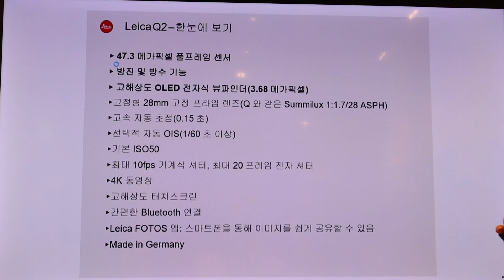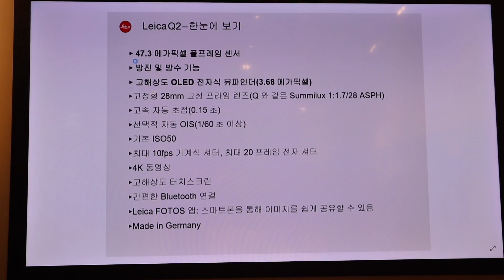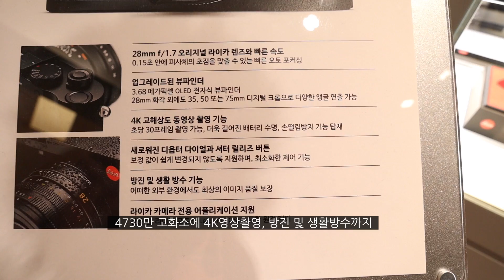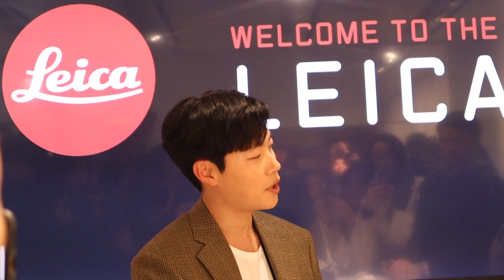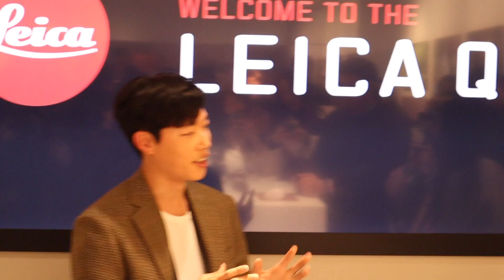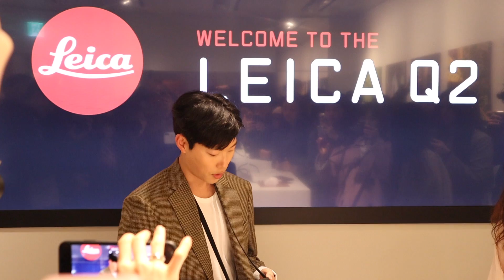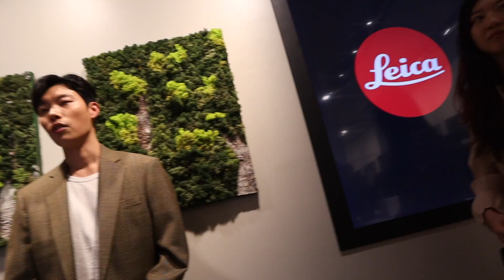라이카 Q2 카메라 l 류준열 카메라 Leica Q2 런칭행사 l Leica Q2 Camera l Ryu Jun yeol l생활모험가부부 Vlog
라이카의 새로운 모델 Leica Q2 런칭행사를 다녀왔어요.
배우 류준열씨가 깜짝 방문해서 라이카에 대한 이야기도 들을 수 있는 좋은 시간이었네요:)

생활모험가 부부
일상과 여행, 삶의 다양한 순간을
남편 빅초이가 찍고, 아내 블리가 이야기를 씁니다.